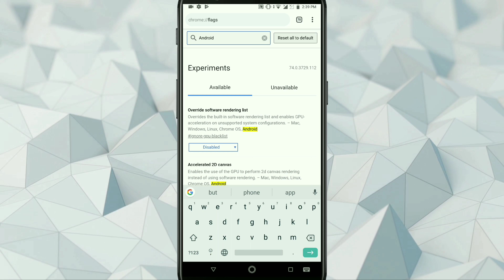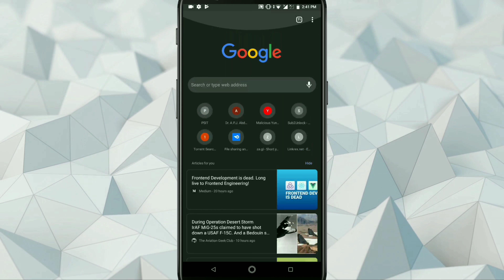How To Activate The Hidden Dark Mode On Chrome For Android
Chrome for Android’s dark mode feature will significantly reduce the eye strains, especially at night, while improving the readability at low light conditions.

So, here in this Video, we are going to share a short tutorial on how to activate the Dark theme on Chrome for Android. So, let’s know how to enable Chrome’s Dark Mode on Android 2019.

how to activate hidden dark mode on chrome for android

* Music Information *

DOWNLOAD MALICIOUS YUNK'S ALL NEW ANDROID APPLICATION 📲 AND NEVER MISS ANY NEW UPDATE FROM US::

✔ Enjoying my content? well then don't forget to:

★Facebook(OUR PARTNER FB PAGE):-